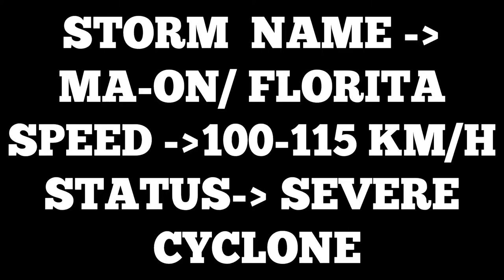Typhoon Ma-on/Florita 2022 Track